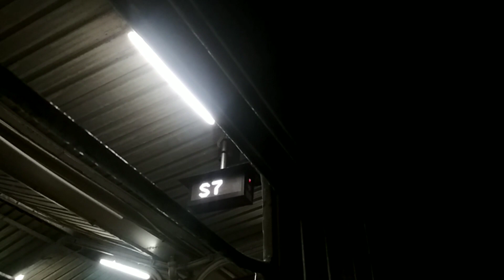Going to my village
Hi friend, I am Sonu urf Sanjeev verma.i am from Patiala. Today I am going to my village kolonelgunj Paraspur. This video is very interesting.